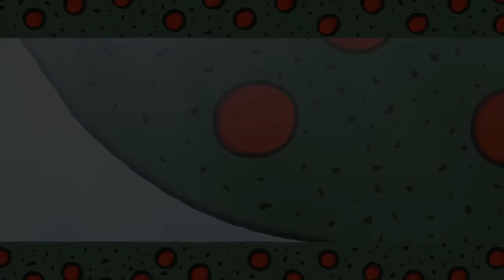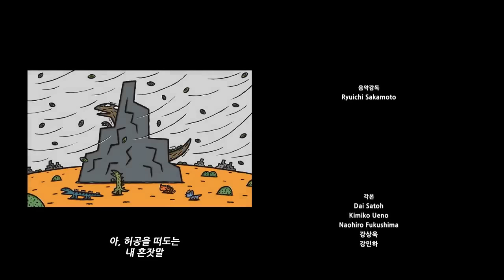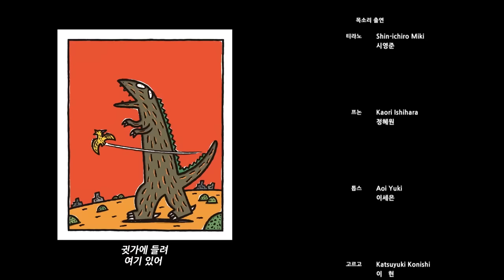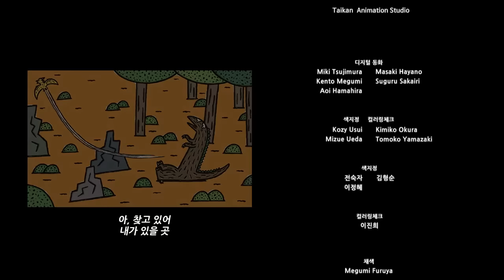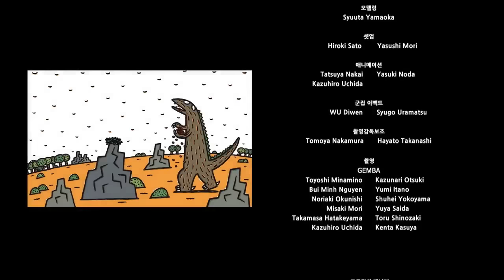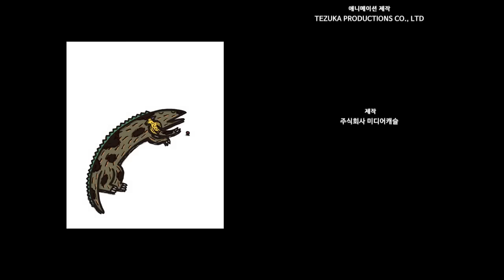Khủng Long Ăn Chay (lồng tiếng )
Tyrano - chú khủng long bạo chúa... ăn chay, cùng với Punon - cô khủng long nhỏ bé không biết bay đồng hành cùng nhau trên hành trình tìm kiếm vùng đất Thiên Đường - vùng đất bình yên đầy những Quả Thần thơm ngon. Liệu cả hai có thể thành công khi họ bị một nhóm khủng long ăn thịt đáng sợ truy đuổi?